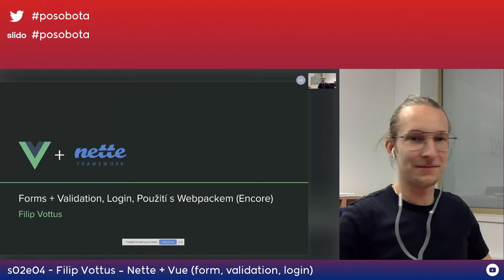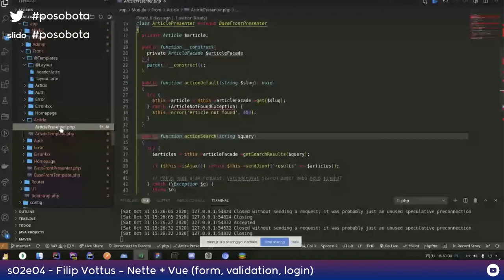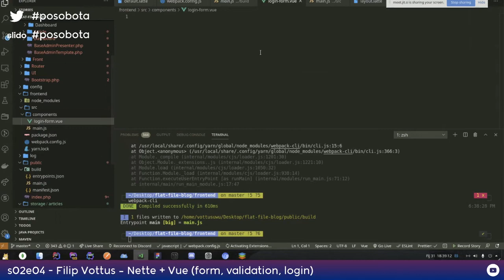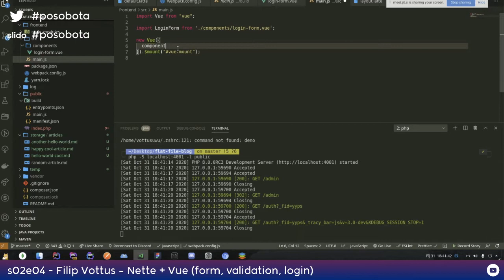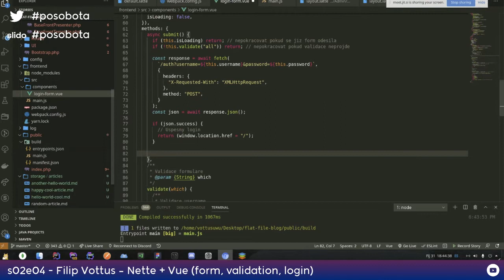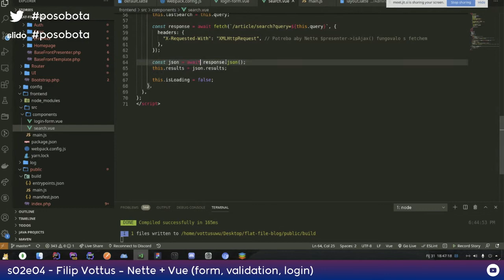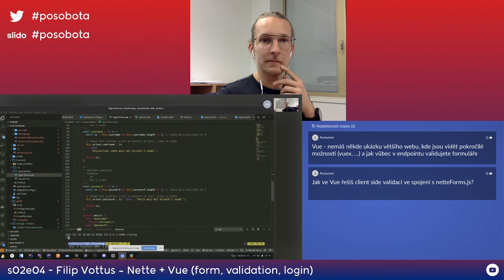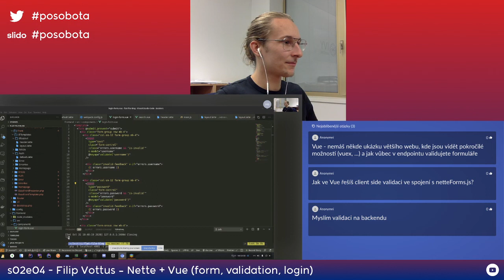Filip Vottus - Nette + Vue (form, validation, login)